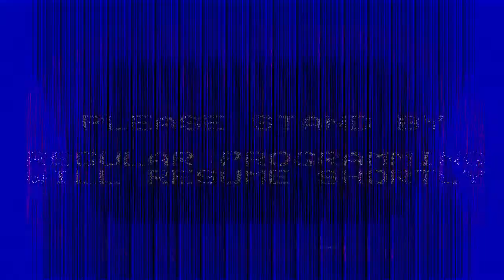Ignazio Conzzeta - Whole Saturday in Detention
Synthwave with Breakfast Club scenes.

Music, mix and master: Ignazio Conzzeta.
Video by Ignacio Sánchez.